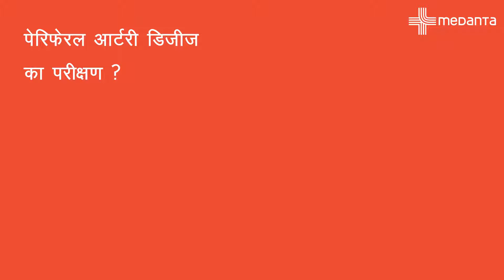पेरिफेरल आर्टरी डिजीज व् डायबिटिक फुट | लक्षण, परीक्षण, बचाव और इलाज | डॉ. रोहित अग्रवाल | मेदांता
पेरिफेरल आर्टरी डिजीज (पीएडी) एक ऐसी स्थिति है जहां पैरों और पैरों की धमनियां संकीर्ण या अवरुद्ध हो जाती हैं, जिससे अंगों में रक्त का प्रवाह कम हो जाता है। यह अक्सर एथेरोस्क्लेरोसिस, या धमनियों के सख्त होने की जटिलता होती है। डायबिटिक फुट पैरों की उन समस्याओं को संदर्भित करता है जो मधुमेह वाले लोगों को तंत्रिका क्षति, खराब रक्त परिसंचरण और संक्रमण के प्रति संवेदनशीलता के कारण अनुभव हो सकती हैं। पीएडी के लक्षणों में पैर में दर्द या चलते समय ऐंठन, घाव का ठीक न होना और त्वचा के रंग में बदलाव शामिल हैं। मधुमेह के पैर के लक्षणों में सुन्नता, झुनझुनी, या पैरों में दर्द, घाव जो ठीक नहीं होते हैं, और पैर के छाले शामिल हैं। पीएडी की रोकथाम और उपचार के विकल्पों में जीवनशैली में बदलाव, जैसे नियमित व्यायाम और स्वस्थ आहार, साथ ही दवाएं, और गंभीर मामलों में सर्जरी शामिल हैं। नियमित रूप से पैरों की देखभाल, उचित घाव प्रबंधन और संक्रमण के शीघ्र उपचार के माध्यम से डायबिटिक फुट को रोका जा सकता है। अधिक जानने के लिए पूरा वीडियो देखें |